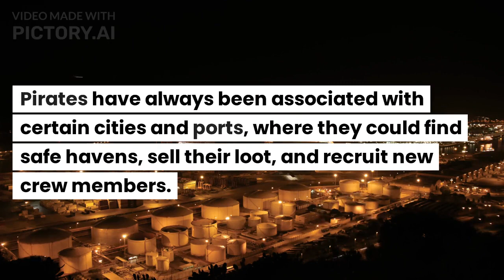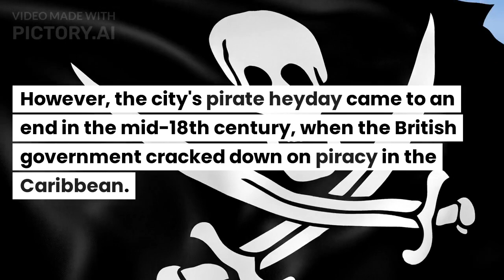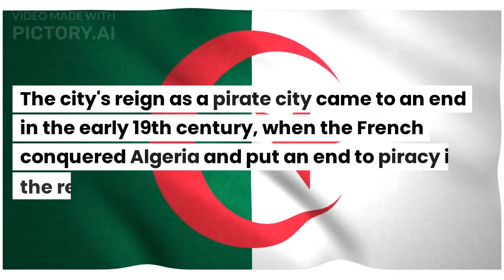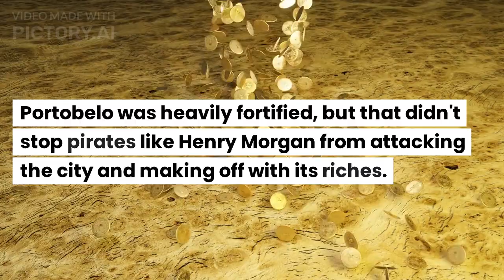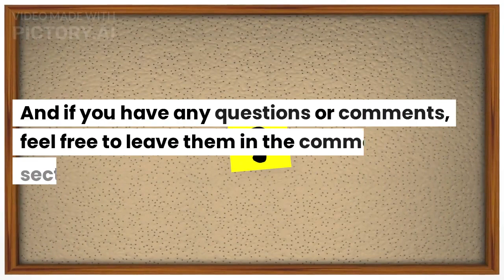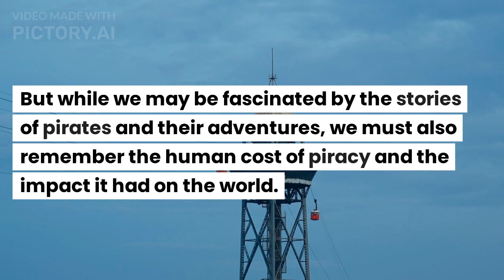Secrets of Pirate Ship Repair: Where Did Pirates Fix Their Ships?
In this video, we explore the fascinating world of pirate ship repair. Discover the secrets of where pirates would go to fix their ships and keep them seaworthy. Join us as we delve into the history and lore of pirate ship repair, and uncover some surprising facts about how pirates kept their vessels in top condition. Whether you're a history buff, a pirate enthusiast, or just curious about the world of pirates, this video is sure to captivate and entertain